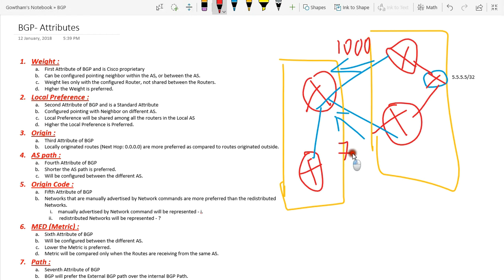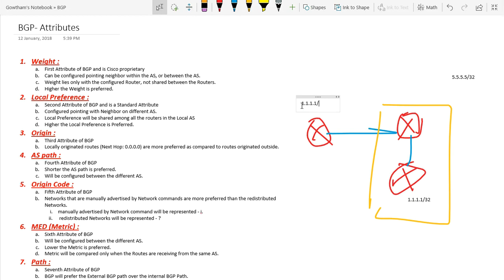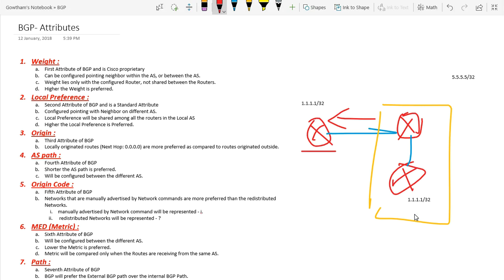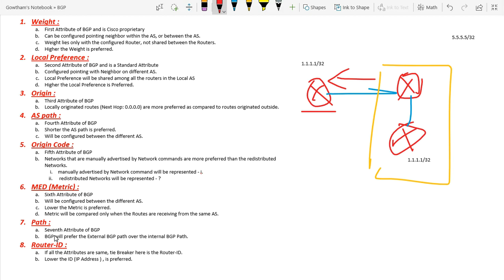BGP Attributes Explained !!! [TAMIL]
In this Video, we are seeing about, BGP Attributes Explained !!! [TAMIL]

BGP Attributes:

1. Weight
2. Local Preference
3. Origin
4. AS Path
5. Origin Code
6. MED (Metric)
7. Path
8. Router ID